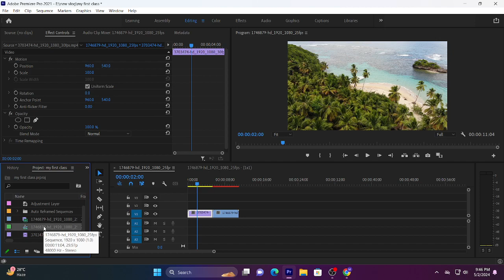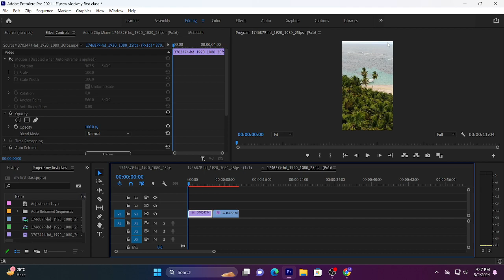Change Your Aspect Ratio in Premiere Pro with ONE CLICK! Video Editing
If you went to more Video comment 👇
And comment your suggestion! Thank you🤝